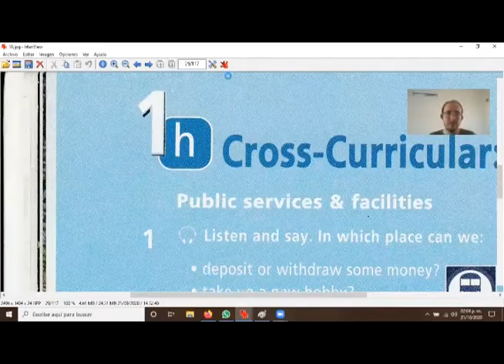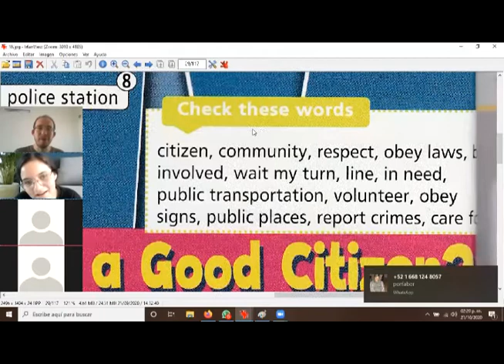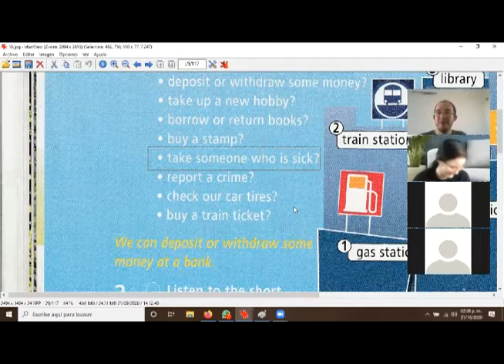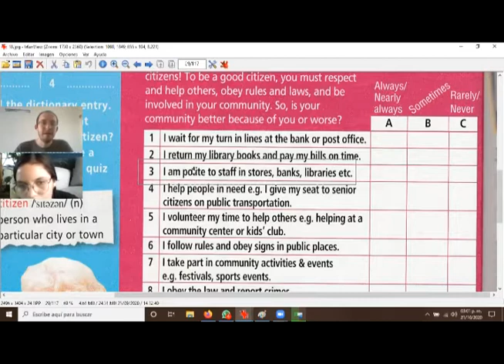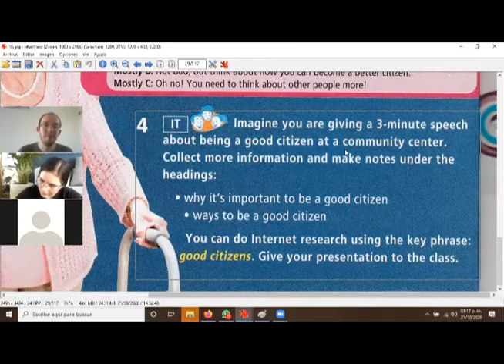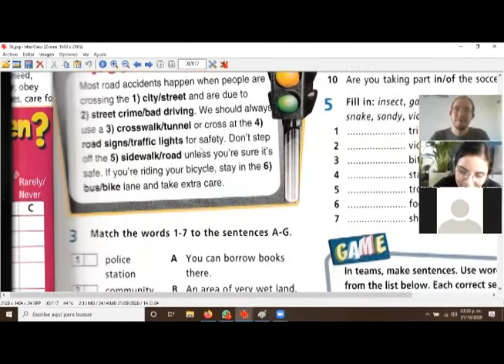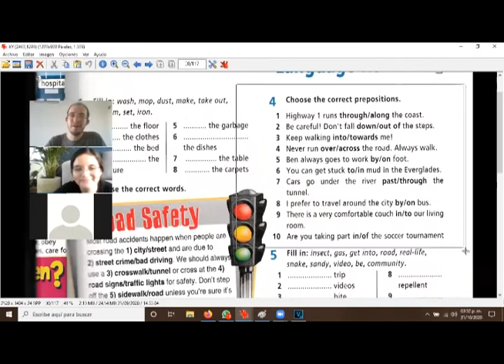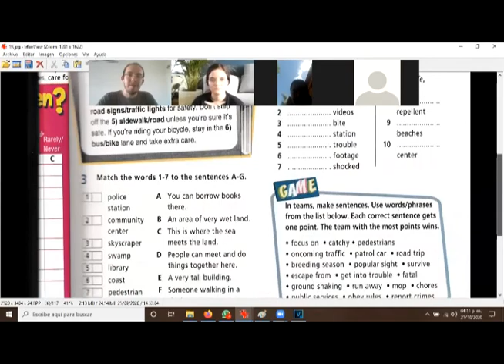2020 10 21 NUTRICION SEGUNDO AÑO